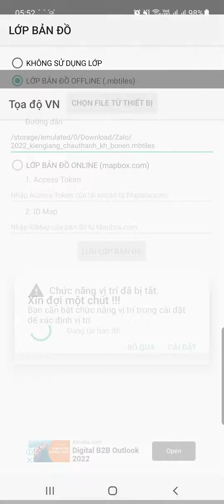Xem KH SDĐ Châu Thành - Kiên Giang bằng ứng dụng Tọa độ VN + file mbtiles